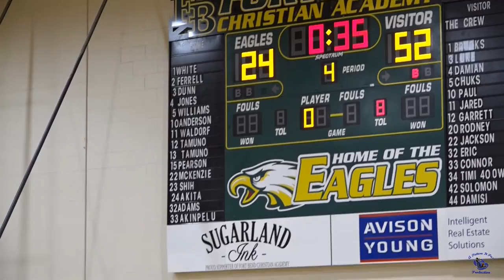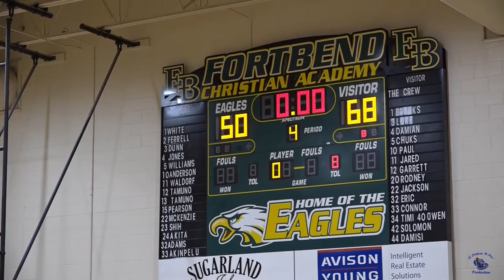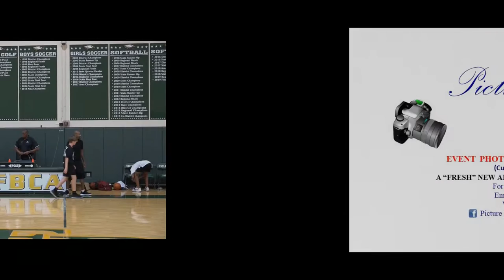Fort Bend Christian Academy vs. FB Eagles June 29, 2019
A Picture It Plus Event Photography & Video Production
A "FRESH" NEW APPROACH TO ENTERTAINMENT & BUSINESS